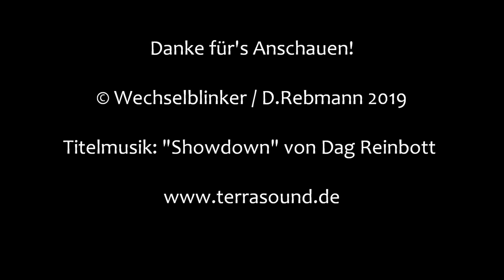Bahnübergang Wehnen "Woldweg"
Wehnen ist ein Ortsteil von Bad Zwischenahn, liegt aber deutlich näher zum westlichen Stadtrand von Oldenburg. Mit dem Auto kommt man gut nach Wehnen, da die A 28 in unmittelbarer Nähe verläuft. Bei ihrem Bau wurde Sand in einem nahegelegenen Waldgebiet (genannt "Wold") entnommen und es entstand ein Baggersee, der Woldsee.

Direkt neben dem See verläuft die Bahnstrecke Oldenburg - Leer, neben der wiederum ein Radweg liegt, der stark frequentiert wird. Um von Wehnen aus an den See zu gelangen, muss man die Bahnstrecke überqueren und so findet man einen recht netten, kleinen Bahnübergang.

Die schon etwas angegraute Anlage verfügt über Halbschranken, Lichtzeichen von Pintsch Bamag und zwei Wecker. Diese sind im Gegensatz zu vielen anderen im Nordwesten Niedersachsens (vor allem Emden) in einem ordentlichen Zustand und klingen noch sehr gut.